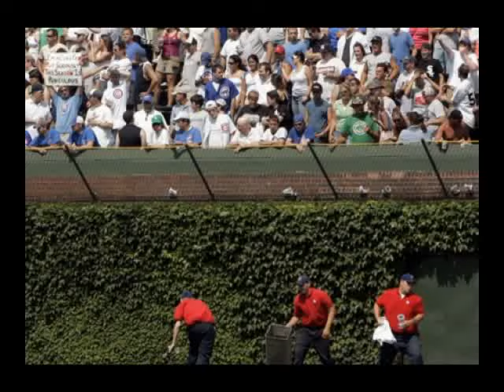Lee Elia Tirade - Chicago Cubs - 4/29/83